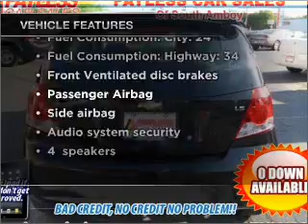2008 Chevrolet Aveo5 - South Amboy NJ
Year: 2008
Make: Chevrolet
Model: Aveo5
Trim: LS
Engine: 1.6 liter inline 4 cylinder 16 valve
Transmission: 4-Speed Automatic
Color: Black
Mileage: 47820
Address:
927 US Hwy 9 North